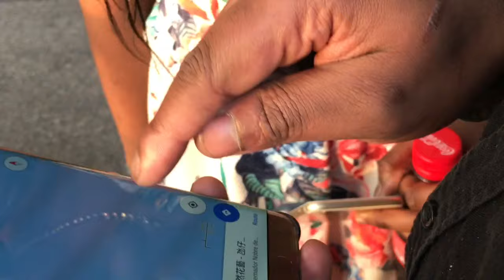Moving Mountains VLOGS: Hong Kong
Welcome! This year I've decided to let you guys into my world! I'll be giving you an insight of my trips and activities via this vlog! To start off, last month my family and I took a trip to Hong Kong! 🇭🇰